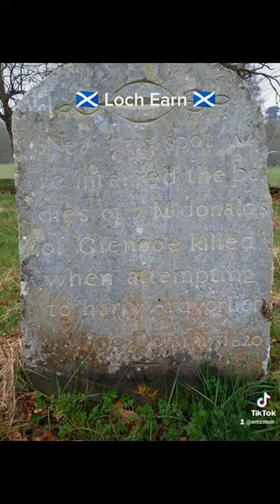8 May 2023